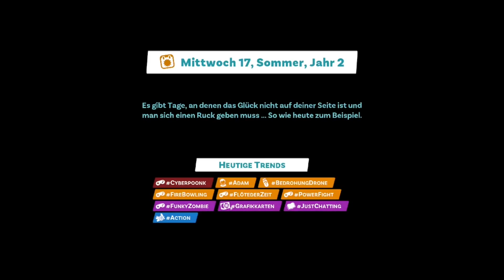Lets Play PC Youtubers Life 2 Part 102